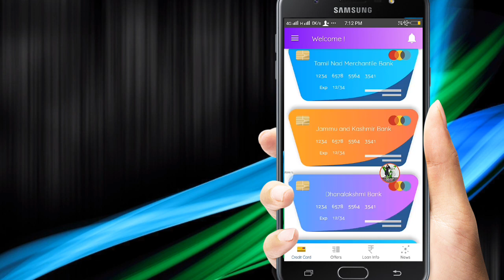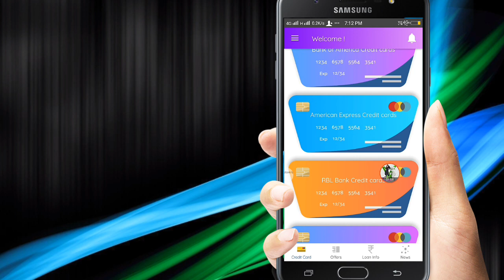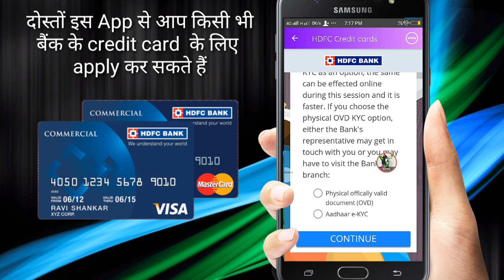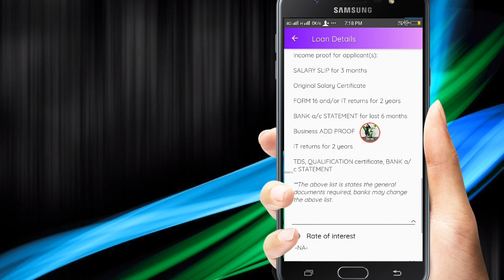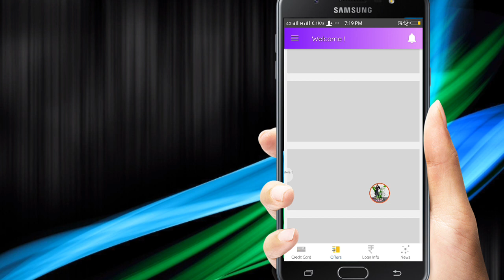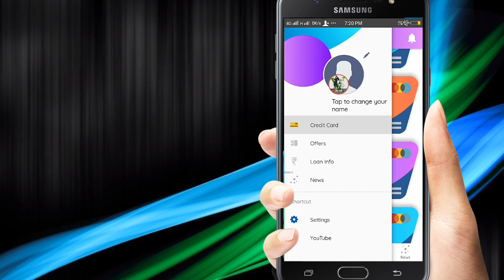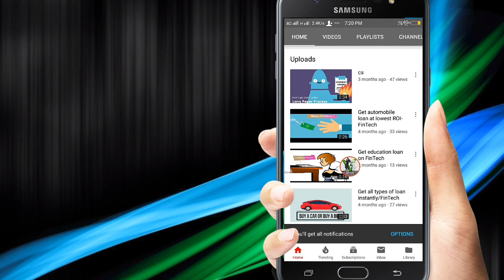Credit card Apply online instant approval, credit card ke liye online kaise apply kare